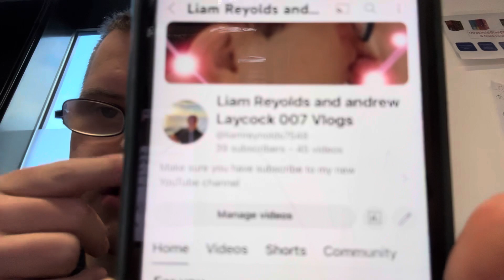Vlog with Liam Reynolds and Andrew Laycock 007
Links 🔗 are down the Description Box 📦 below ⬇️

Facebook Andrew Laycock Liam Reynolds
Instagram Andyl3460 Liam Reynolds 50
Twitter Andyl3460 @ Liam89058720
Snapchat Alaycock56 Liam Reynolds 2023
TikTok @AndrewLaycock007 @ liamrey 2023

Patrick Boyce / Patrick Boyce Vlogs
James 9 : 16
Liam Reynolds and Andrew Laycock 007 Vlogs
My Gorgeous girlfriend Olivia
The Royal Wolves of Madness
Maxo
Lindsey Riley
Adam Graham
Chloe Boyce xx
Willam McCann 310
Joanne McDonald
Rebecca Mason and Liam Reynolds 007 vlogs

McJuggerNuggets
kid Behind a Camera
Lance Stewart
Adam B
the ace family
Ashley May
Courtney Hadwin
Bille Eillsh
Mike fox
Lee Hinchliffe
Eille Hinchliffe
Erin bowyer
Brandonio
holy Bennett
Joe Tasker
Jack Biggs
Morgz
saffron barker
Jake Paul
Logan Paul
KSI
Deji

Make sure you all download TikTok App and it is free On the App Store